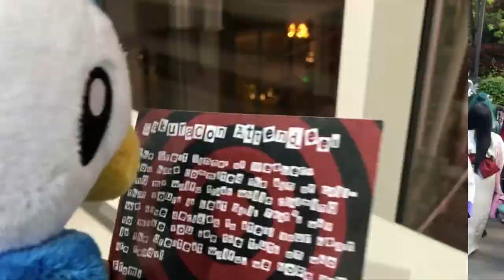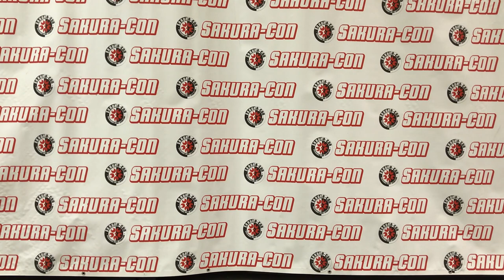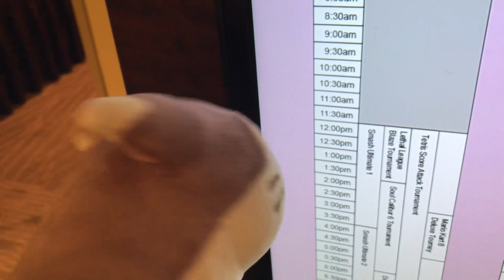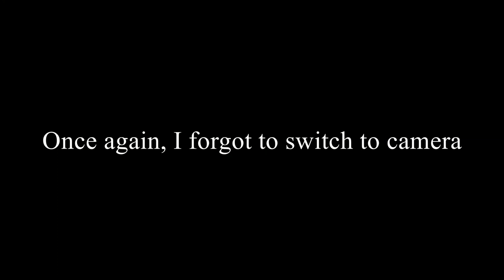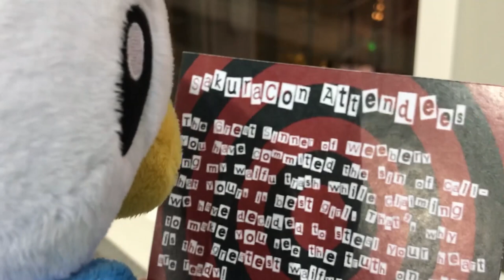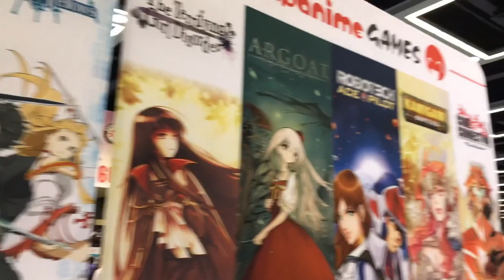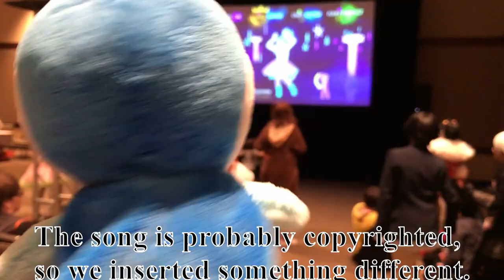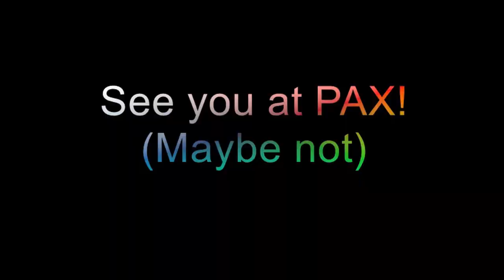Craig and Long Boi Goes to Sakura Con 2019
A Japanese Pokemon otaku and his 6 feet BFF semi-weeb goes to a convention for three days and two nights...well, there's no punchline, but there is a video about it!